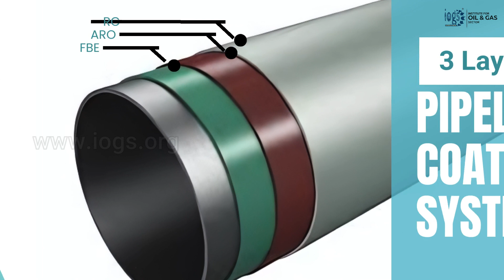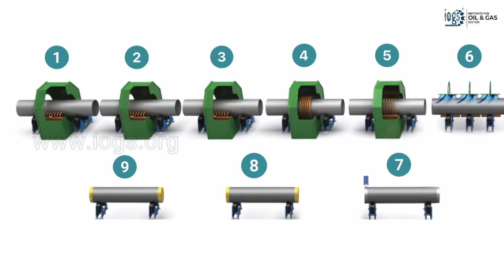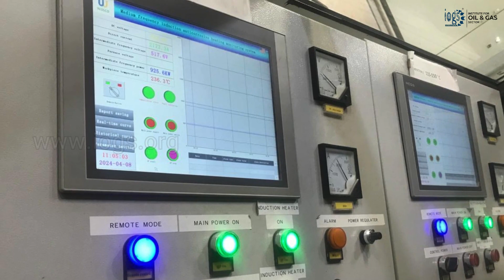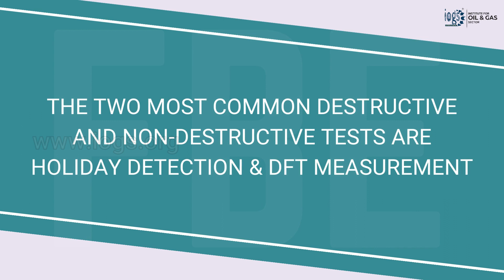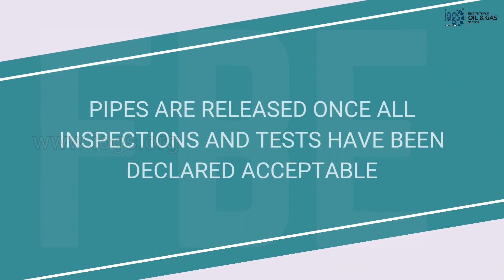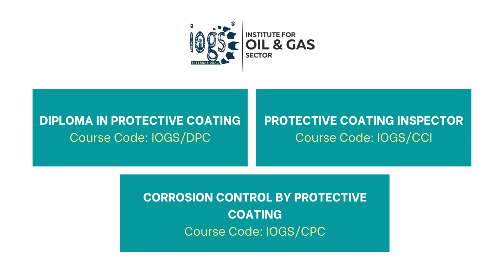Fusion Bonded Epoxy Coating │ FBE Application Process │ FBE Inspection & Testing │ Pipeline Coating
To discover more about fusion bonded epoxy or FBE coating, check out this

The Institute for Oil & Gas Sector produced this educational video to educate students about the Fusion Bonded Epoxy (FBE) coating and application process. This FBE application video highlights the following:
-Dual Layer FBE Coating (DL-FBE)
-Pipeline Coating System
-Fusion Bonded Coating Application
-Advantages of using the FBE coating
-How does the FBE coating cure
-Overview of the FBE plant

If you're interested in gaining a basic understanding of the Fusion Bonded Epoxy (FBE) coating, this video is for you. This video on YouTube is the only source that fully addresses the importance of using FBE Coating on the pipeline, its application, and the application process. It provides all the information you need to know about Fusion Bonded Epoxy or FBE Coating.

More videos on areas such as Fusion Bonded Epoxy (FBE) Coating Lab Tests, Pipeline Coating, Epoxy Coating for Pipes, Fusion Bonded Epoxy Coating Inspections, Powder Coating, Single and Dual Layer FBE Coating, and more can be found on the IOGS's YouTube channel
Have you found the Fusion Bonded Epoxy Application Process Video to be complete in addressing the necessary information and the concerns you had regarding fusion-bonded epoxy coating? If you could kindly provide feedback, we would greatly appreciate it. This will help us improve our future FBE videos by addressing any missing information if needed.

If you found this fusion bonded epoxy video helpful and it addressed all of your concerns, we would greatly appreciate it if you could give it a like and share it with your friends and colleagues. Thank you for your support!

You can follow the Institute for Oil & Gas Sector (IOGS) on the following social media platforms so you can get more relevant videos about the protective coating and/or about the oil and gas industry.

If you're interested in watching another informative video about the protective coating, you can find them here:

If you are new to the oil and gas industry and are looking to kickstart your career, we highly recommend watching this video. It provides valuable insights into the industry and offers guidance on how to begin a professional and progressive career in the oil and gas world.

To learn more about the protective coating training courses offered by The Institute for Oil & Gas Sector (IOGS), watch the following 2 videos:

To learn more about The Institute for Oil & Gas Sector (IOGS), please visit its About Us or contact the institute using the methods provided

Additionally, feel free to drop us an email sharing your thoughts on the videos featured on our YouTube channel. If there's a specific video you'd like us to make that isn't currently available, we'd be happy to consider your request.

Thank you for taking the time to watch our Fusion Bonded Epoxy or FBE application video and for your support in liking and sharing it with your friends and colleagues. We truly appreciate your involvement.

Video Highlights:
👉Fusion Bonded Epoxy
👉Fusion Bonded Epoxy Coating
👉Epoxy Powder Coating
👉Pipeline Coating
👉FBE Coating Inspection
👉FBE Coating Application

Cheers!